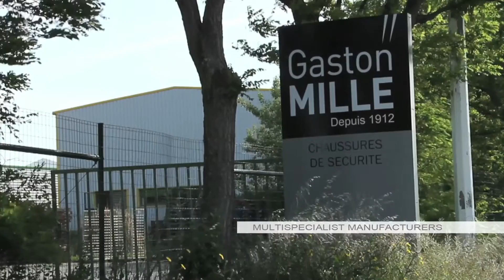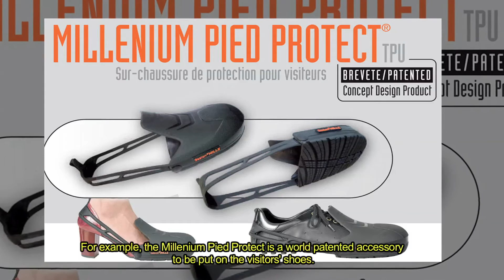GASTON MILLE 100 YEARS IN 2012 - long version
Gaston Mille / 100th anniversary - 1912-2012 - Long version
for the 100th anniversary, GASTON MILLE presents its past history through this short film. French manufacturer of safety foortwear since 1912, the history of this french company will continue with Nicolas Mille, the next president of MILLE SAS in 2013, the 4th generation in the same family.